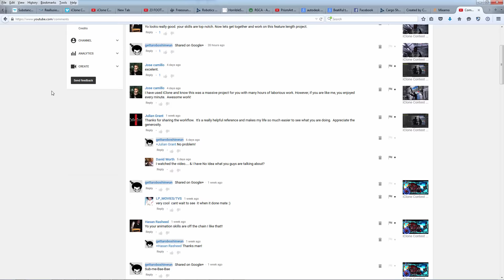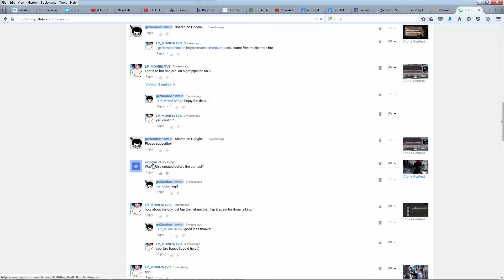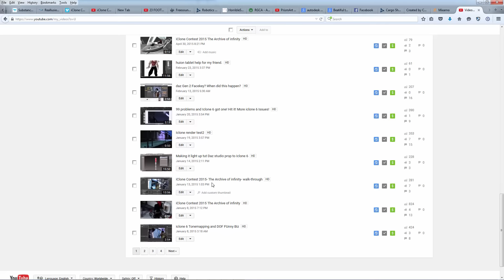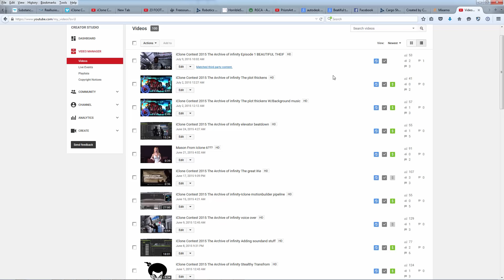A message for Whodini the troll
Yea i am on to you just find a hobby ok i mean seriously do yo really have nothing else to do?